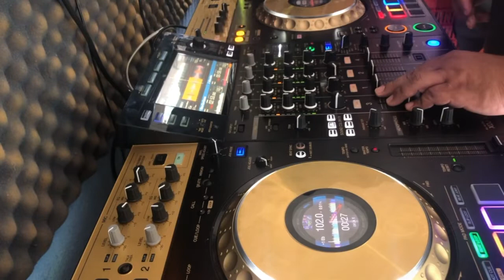dj moss tabasco ritmo que quemamucho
remix de chico che el ritmo que quema